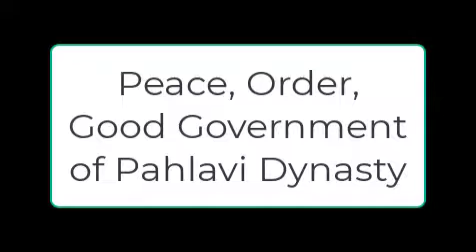Ali Khamenei is Right About Saying “No to Referendum” ⚖️